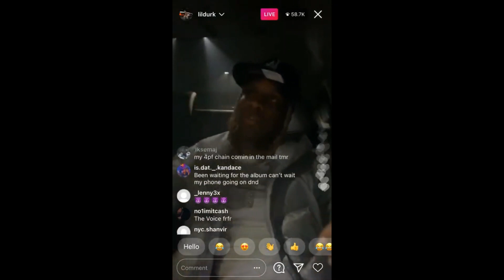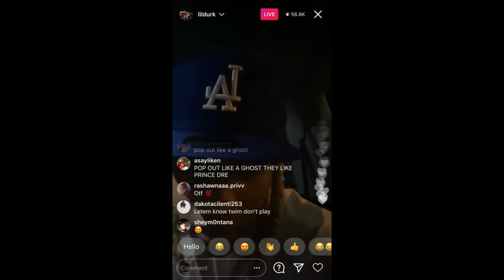LIL DURK finally first time Breaking his Silence about KING VON Death on live and plays QUANDO diss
Watch LILDURK finally first time Breaking his Silence about KINGVON Death on Instagram live and plays QUANDO diss.